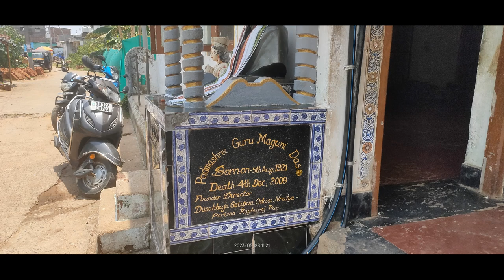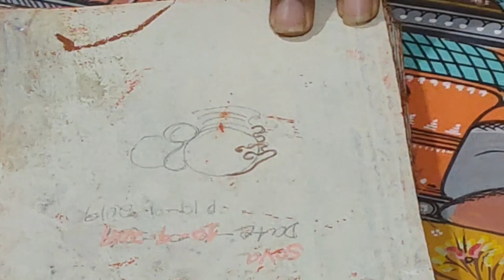A thousand-year-old tradition | Odisha Patachitra | Village Raghurajpur | Short Documentary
Today's story is about a village just some 14Kms away from the pilgrimage city of Puri lies the village of Raghu Rajpur. It is a small village consisting of 120 houses known for its unique art known as Pattachitra and the ancestral form of dance of Odissi Dance also known as Gotipua.  The village is known for its unique art Pattachitra which dates to the 5 B.C.E and the ancestral form of the classical Odissi dance.

Chapters:
00:00-02:35 Introduction
02:36-08:33 Explanation by Patachitra painter
08:34-09:36 Live demo of painting Patachitra
09:37-10:16 Outro